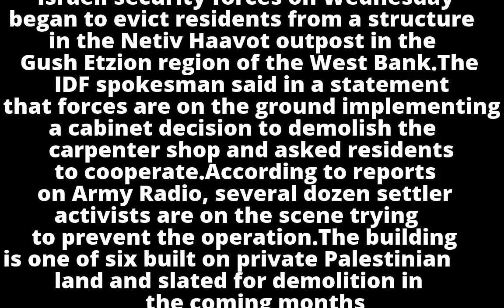Israeli security forces begin demolition in Netiv Ha’avot outpost